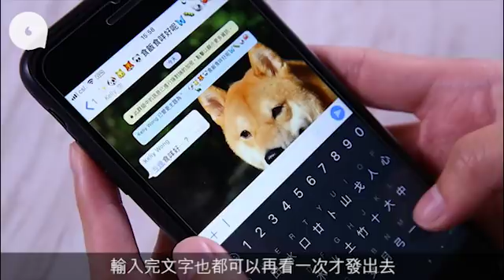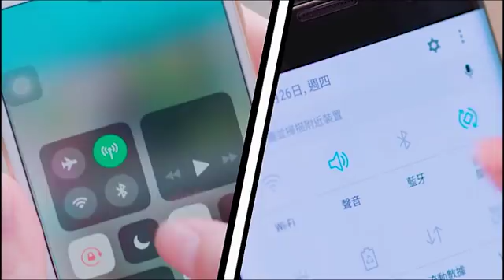見面冇嘢講WhatsApp好健談 唔通我轉數低？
【文化籽：港情講趣】
WhatsApp、facebook Messenger、Instagram等社交應用程式已變成現代人溝通必備的平台，人人一機在手，隨時都能發個訊息、發張照片，跟朋友閒話家常。不過有些事總要當面講清講楚，一段良好又健康關係亦不能只局限於虛擬世界，所以面對面的交流怎也無法被取代。奈何總有人在網上聊得起勁，到了真人見面的時候卻判若兩人，粒聲都唔出，當事人尷尬，也教身邊朋友高呼「無癮」，這到底是甚麼原因所致，又有何方法解決？